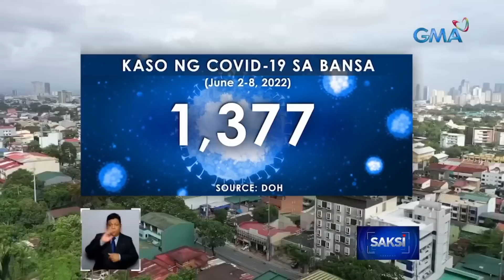DILG, tutol sa optional wearing ng face mask sa Cebu; Gov. Garcia, nanindigan sa utos | Saksi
Pinandigan ni Cebu Governor Gwen Garcia ang utos na gawing optional sa probinsiya ang pagsusuot ng face mask kung nasa labas. Sa kabila iyan ng pagtutol ng DILG.